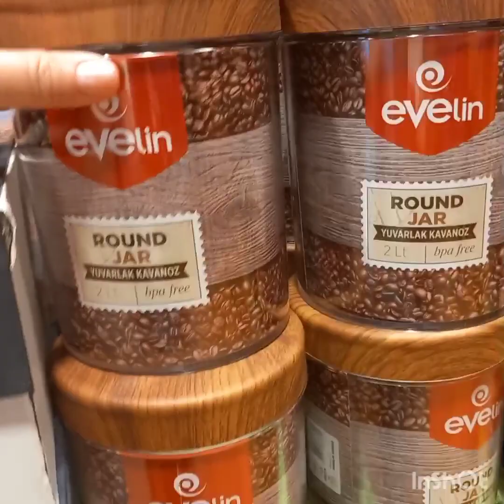Grocery Shopping @ City Center Kw